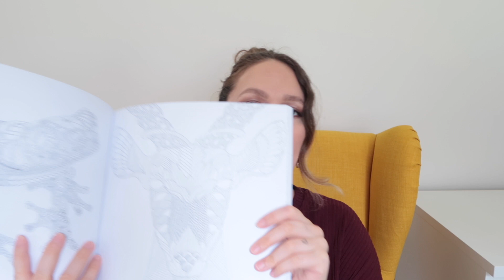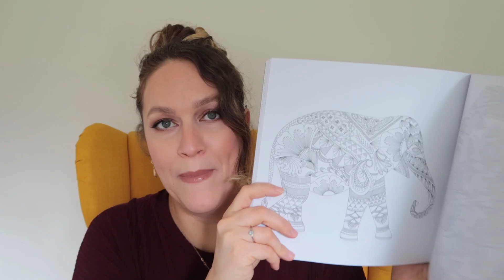HAUL ⎜ Papeterie, beauté bio & Pat McGrath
Bavardons:
❤︎INSTAGRAM: charliebulle (viens, c’est beau.)

♦︎ Pour t’inscrire à Beauteprivee c’est par ici:
(on y gagne tou(te)s les deux!)
♦︎ COLOURPOP
-15% sur ta première commande si tu passes par ce lien:

4184 Bisous & mondanités

Charlie ♥